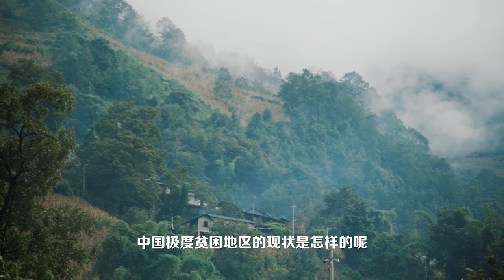Poverty Reduction in China: A New Dawn - Trailer 2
The old and well-known fable of "The Foolish Old Man Moves the Mountain" tells the story of ancient Chinese people working together and determined to remove the towering mountains from the door. The process of poverty alleviation is a same story as such.
Presented by China Review Studio.